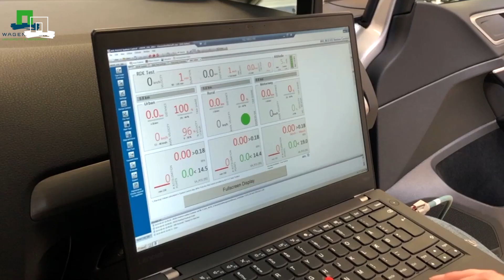Sargassum: from problem to solution (Subtitles available NL + ENG)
Sargassum (seaweed) is a breeding ground for young fish and turtles, but once ashore it mostly breeds problems. This holds true for the Netherlands Antilles, where researchers are investigating sustainable solutions, such as turning it into biofuel for electricity and fertiliser.